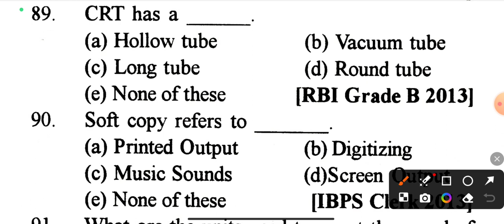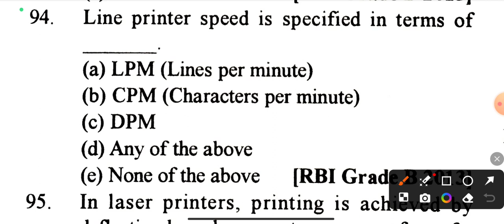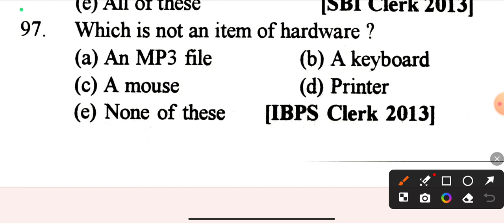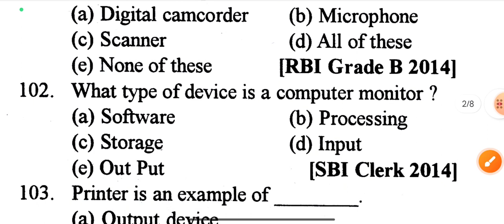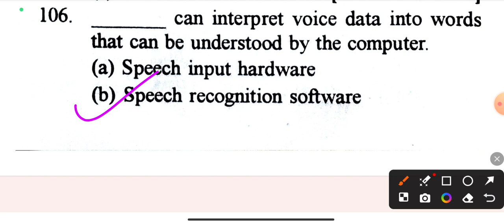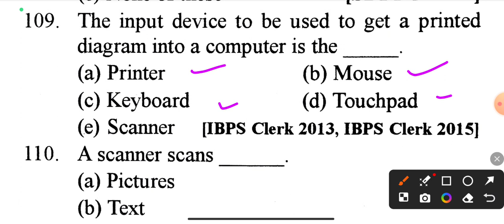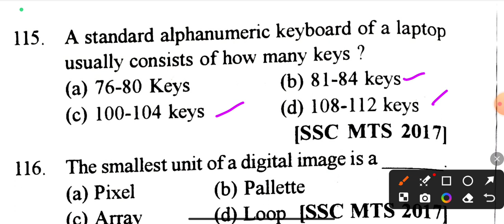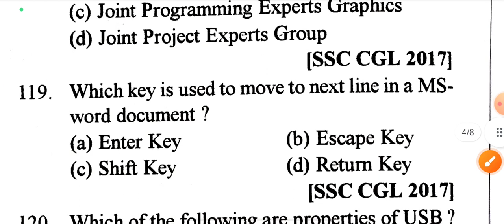computer 🖥️🖥️ MCQ for all competitive exams LIKE OSSSC OSSC LTR SSB RI ARI AMIN Forestguard 2024-25